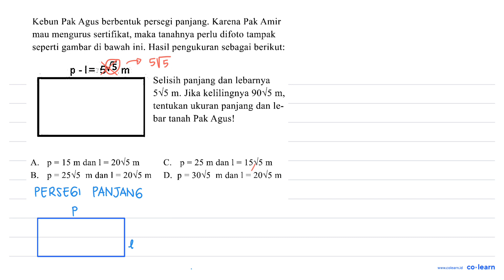Kebun Pak Agus berbentuk persegi panjang. Karena Pak Amir mau mengurus sertifikat, maka tanahnya ...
Kebun Pak Agus berbentuk persegi panjang. Karena Pak Amir mau mengurus sertifikat, maka tanahnya perlu difoto tampak seperti gambar di bawah ini. Hasil pengukuran sebagai berikut:
Selisih panjang dan lebarnya
 5 akar(5) m .  Jika kelilingnya  90 akar(5) m ,
tentukan ukuran panjang dan  1  e)-
bar tanah Pak Agus!
A.  p=15 m  dan  1=20 akar(5) m
C.  p=25 m  dan  1=15 akar(5) m
B.   p)=25 akar(5) m  dan  1=20 akar(5) m
D.   p)=30 akar(5) m  dan  1=20 akar(5) m

Topik atau Materi: Penerapan Persegi Panjang dan Persegi - SEGI EMPAT - GEOMETRI - Matematika Kelas 7 SMP -

00:00 : Bedah Soal
01:00 : Konsep, rumus dan pengertian Penerapan Persegi Panjang dan Persegi
01:18 : Langkah penyelesaian soal
03:42 : Jawaban akhir
04:12 : Penutup